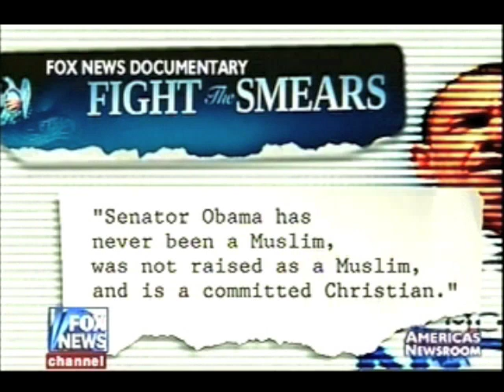Bill Hemmer Answers Obama Charges of Fox Bias!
Hemmer uses a clip from his Obama special to make his point.